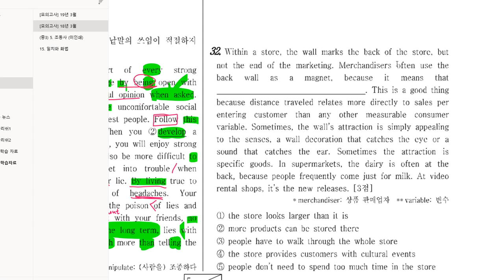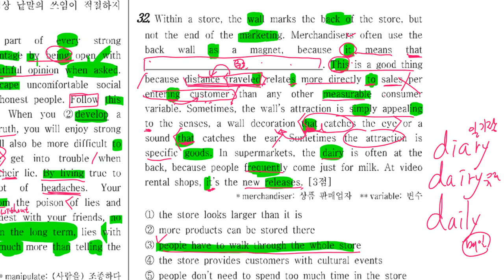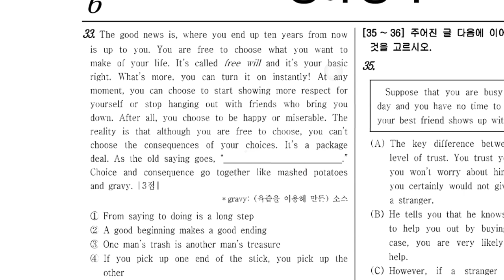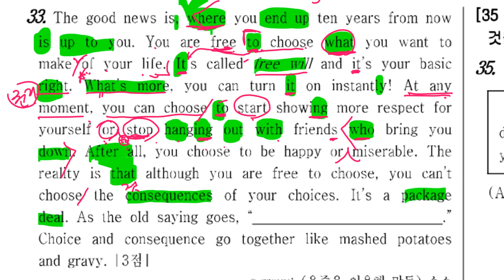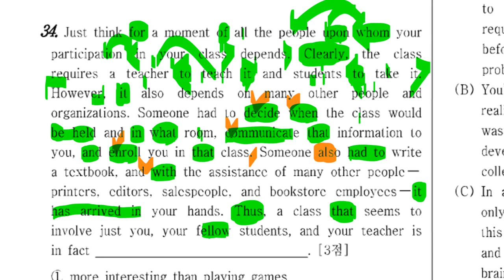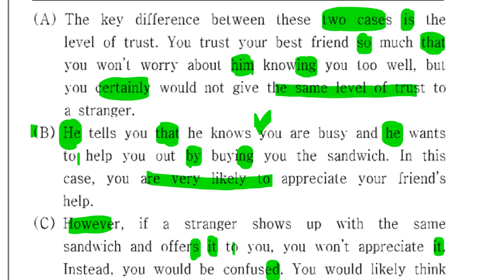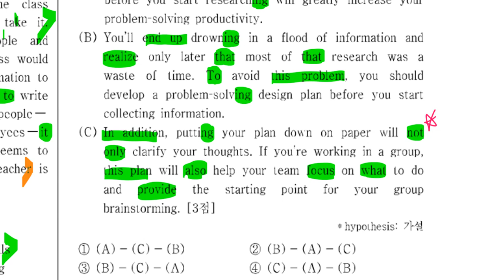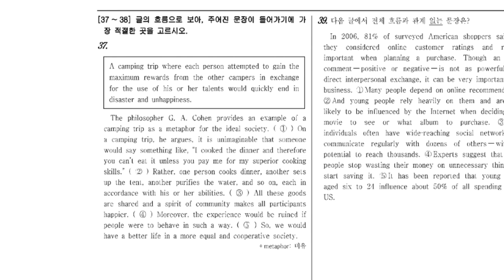중3 2019 12 20